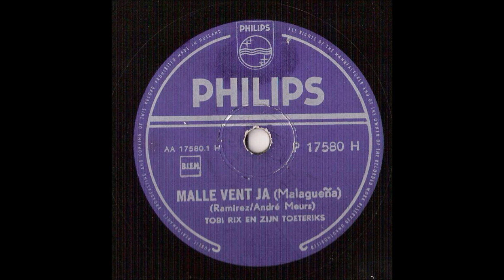Tobi Rix Malle Vent Ja1956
Wikipedia, Toby Rix (pseudoniem van Tobias Lacunes) (Amsterdam, 28 februari 1920) is een Nederlands zanger, clown, entertainer en acteur. Hij is de vader van Maroesja Lacunes.
Lacunes vormde vlak voor de Tweede Wereldoorlog met zijn vriendin Marietje Jansen en Bob Geskus het trio The Young Rambling Cowboys. In de oorlog kregen ze door hun Amerikaanse cowboyrepertoire problemen met de Duitse bezetter en schakelden ze over op Zuid-Amerikaanse en Spaanse liedjes onder de naam Los Magelas, naar de eerste letters van MArietje, GEskus en Lacunes.De groep viel in 1943 uit elkaar en Lacunes noemde zich voortaan Toby Rix.
Na de oorlog had hij een toeteract: "Toby Rix en zijn toeteriks". Toen eind 1964 zijn collectie toeters verloren ging bij een brand die het Haagse Gebouw voor Kunsten en Wetenschappen in de as legde, werd een landelijke actie gehouden waarbij een grote hoeveelheid toeters voor Rix werd ingezameld.
In de jaren zestig had hij als "Tobietel Rix" een hitje met Hand in hand, een parodie op I Want to Hold Your Hand (1963) van The Beatles.
Andere parodieën die hij uitbracht:
• Malle vent ja (1956), een bewerking van Malagueña van Los Paraguayos
• Tante Greet ik ken d'r (1957), een bewerking van ''The Great Pretender'' van The Platters
• De drie wekkers, een bewerking van ''Les trois cloches''
• Mooie Vera, bewerking van ''Buena Sera''
Bekend werd ook:
• Heer in 't Verkeer

Rix had in 1975 een rolletje in de film Rooie Sien van Frans Weisz. In de televisieserie Hollands Glorie speelde hij een cipier in een aflevering die op 7 januari 1978 werd uitgezonden.
In 1977 kreeg hij de Gouden Notekraker toegekend.
De tekst is beschikbaar onder de licentie Creative Commons Naamsvermelding/Gelijk delen